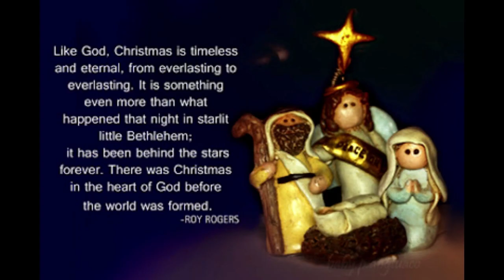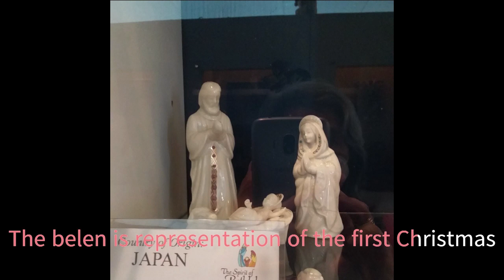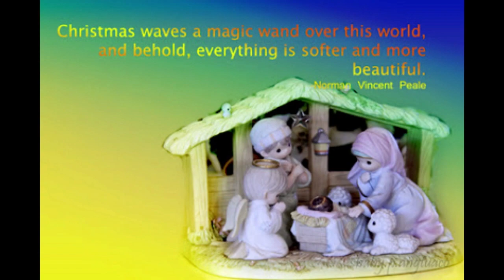Christmas Special, Away in a Manger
@connectingthedots5534 brings you a Christmas special.
The first Christmas took place in a very simple place, a manger, among animals. The first human visitors were shepherds. So, our Saviour came into our life without fanfare, and in a most humble and unexpected way.
This first Christmas is depicted in belens or creches.
I visited a belen exhibit recently and bring you some of these belens from around the world in this Christmas special. Enjoy!